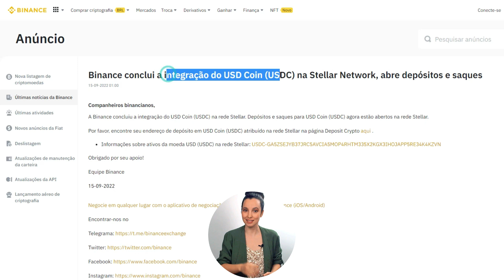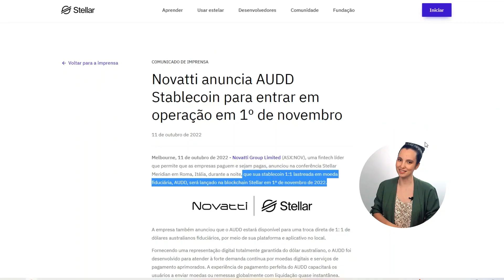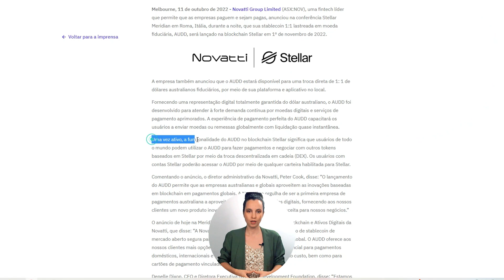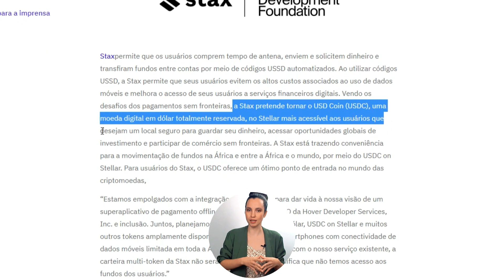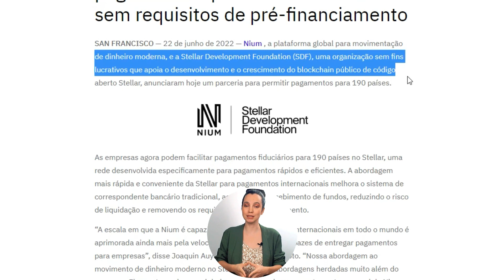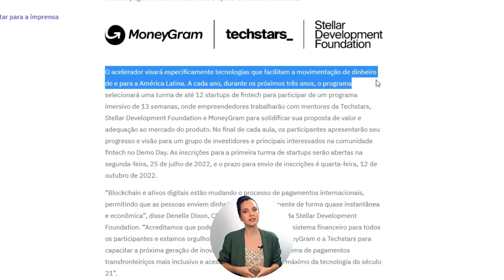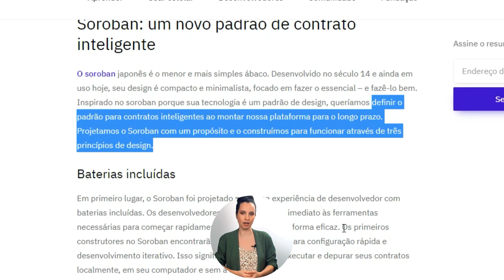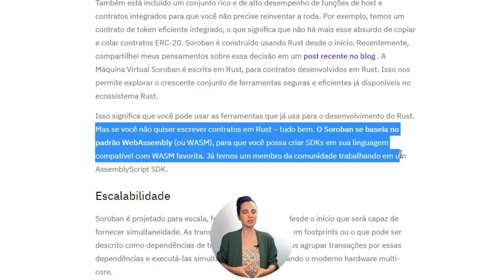💥🚀 Stellar anunciou que Soroban é um novo padrão de contrato inteligente | ATUALIZAÇÕES 2022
eu quero saber se você sabia que: em 15 de setembro, a Binance concluiu a integração do USD Coin (USDC) na rede Stellar, permitindo Depósitos e saques para (USDC)? E  em 20 de outubro Stellar anunciou que Soroban é um novo padrão de contrato inteligente.

                                                                       👇 LINKS 👇:
✅BINANCE - USDC STELLAR

STELLAR LUMENS (XLM) | ATUALIZAÇÃO 2022 | TUDO O QUE VOCÊ PRECISA SABER💣 💥 NOTÍCIAS DE HOJE!  🚀

Olá!
Seja muito bem vindo(a) à família Dcriptoz! Nosso objetivo é trazer o melhor conteúdo educativo sobre o mundo cripto da forma mais leve e divertida possível.

Não sou uma consultora financeira e todas as informações fornecidas em meus vídeos ou em minhas plataformas de mídia social são apenas para fins de entretenimento e não são conselhos financeiros. Investir/negociar é um risco que é de sua própria responsabilidade. Você pode facilmente perder seu dinheiro neste mercado. Nenhuma das minhas informações deve ser usada para tomar qualquer decisão de investimento. Obrigado a todos pelo apoio contínuo.

Te vejo no próximo video.
Até mais!

Canal Dcriptoz